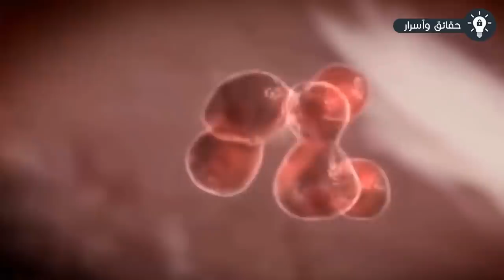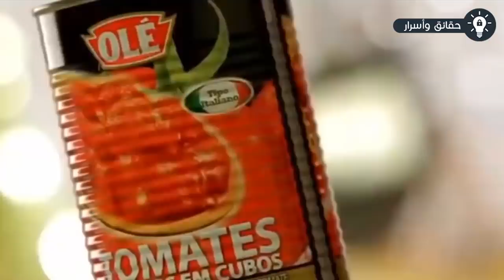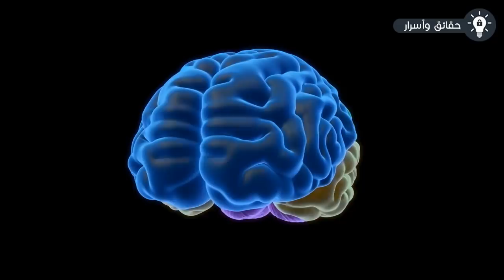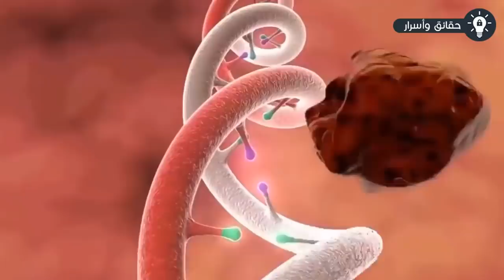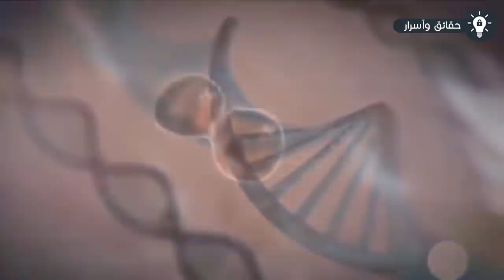10 أطعمة تسبب السرطان يجب ان تتوقف عن أكلها !!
10 أطعمة تسبب السرطان يجب ان تتوقف عن أكلها .. نلاحظ في الوقت الحاضر انتشارا واسع النطاق لمرض السرطان، ويعود ذلك إلى العديد من العوامل، وعلى رأسها النظام الغذائي الخاطئ، أثبتت الدراسات أن هناك مواد مسرطنة كامنة في العديد من الأطعمة وهي المسؤولة بشكل مباشر عن الإصابة بهذا المرض، وإليكم فيما يلي مجموعة من الأطعمة التي يجب تجنبها لتفادي الإصابة بالسرطان.